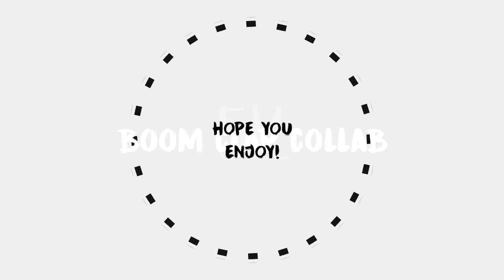Multicouples | Boom Clap! [5K Collab]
Hello guys! I’m here with my first collab! Yay :D

I want to thank to everyone who took part of this amazing collab! I was nervous because this was my first one, but everyone did a great job and i love the result  ♥ Special thanks goes to  xTricksterProdz for fill in, you saved me :)

I hope you enjoy this collab :D

♥  The Participants  ♥

» Coloring: Sunnyvids